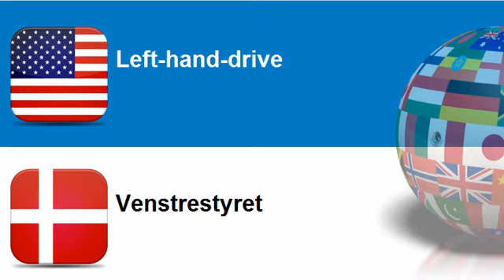Learn Danish = Topic = Left hand drive